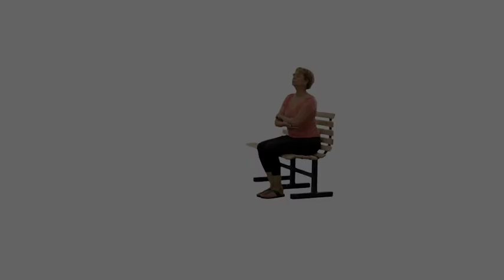Checking Responsive Person Adult FINAL